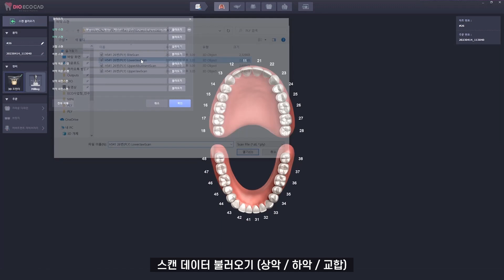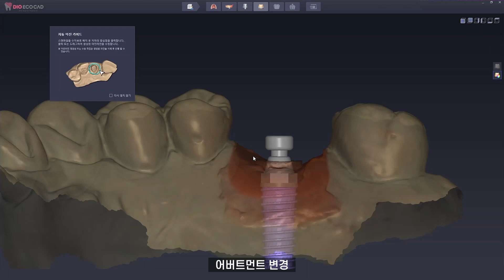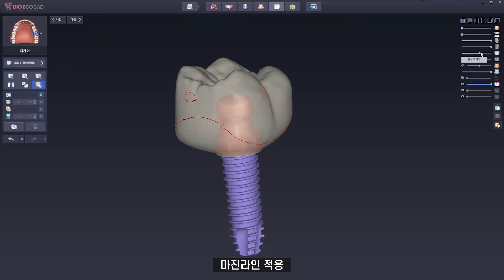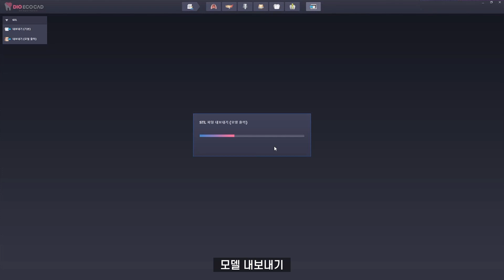DIO ECOCAD 임플란트 보철 멀티 어버트먼트 케이스